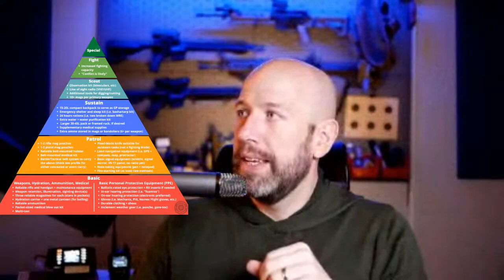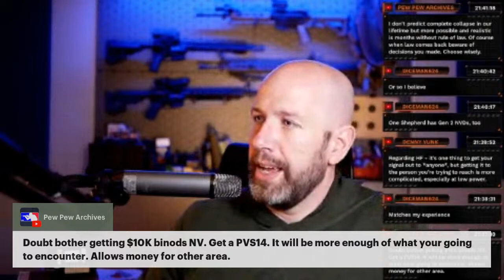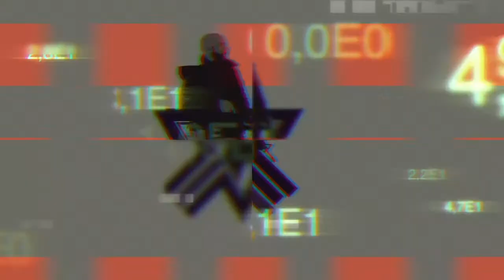Do you have your gear priorities straight?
In this session, I'm talking through the Everyday Marksman gear hierarchy. Most new shooters get caught up in in buying too much gear way earlier than they need to, and that gets in the way of learning the right skills.

You can view the full writeup on the Everyday Marksman gearamid